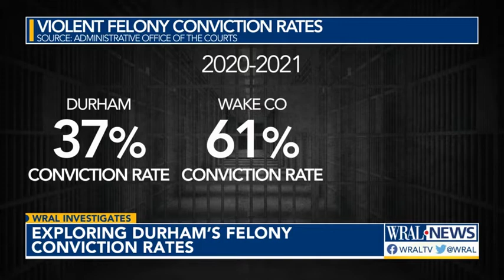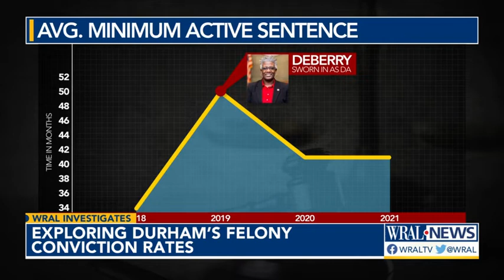'An absolute slap to the face of justice': Family critical of Durham's felony conviction rates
WRAL News examined Durham County District Attorney Satana Deberry's record to see if she is achieving her campaign promise to focus on violent crime.

When Satana Deberry was elected Durham County District Attorney in 2018, she campaigned as someone who was going to reform the criminal justice system. She wanted to focus on violent crime, not on petty crime that filled up the jail.

WRAL News examined her record to see if she is achieving that campaign promise.

“There’s no real evidence that we are quote unquote ‘soft on crime,’ but we are smart on crime,” Deberry said.

Over the course of years, District Attorney Deberry has repeatedly stressed violent offenses are her priority. However, Carol Reardon said that is not the case. Reardon is the sister of Edward ‘Teddy’ Tivnan, who died two days after a man identified as Daniel Mohar headbutted him to the ground outside a bar in 2019.